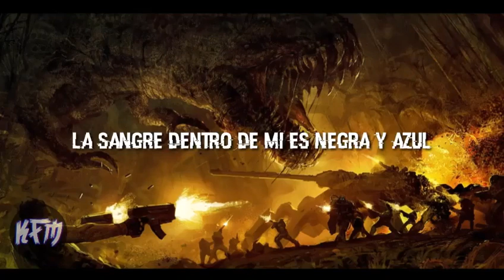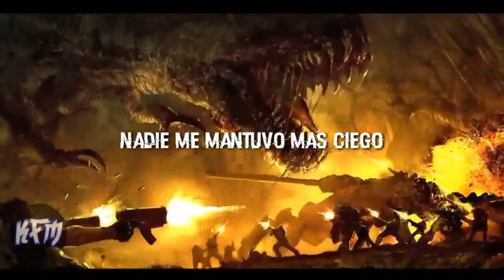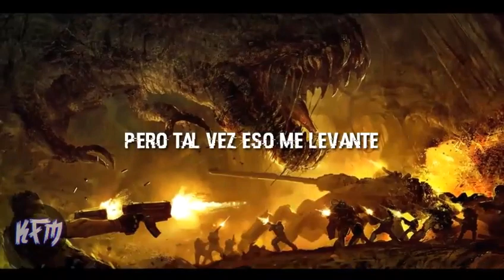Excision & Sullivan King - Wake Up (Sub. Español)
EPIC DESCRIPTION 🐸👌❤️

Copyright: YES!

Por esos esclavos trabajando detrás de este canal c:

@KFMusic se esfuerza por respetar las leyes de derechos de autor, por lo que si posee los derechos de alguna canción/imagen comuniquese lo antes posible con nosotros a este correo:

Note: The language of this channel is Spanish